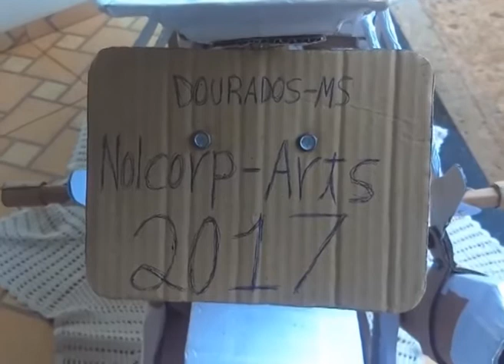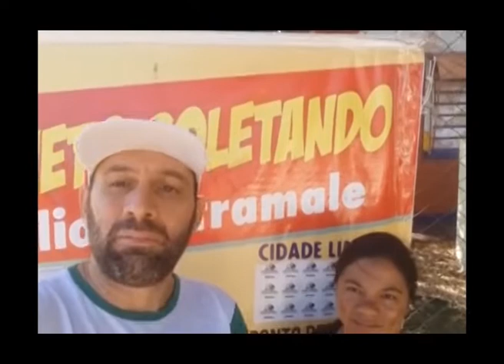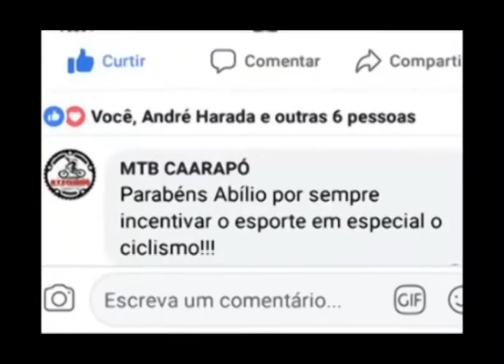Artista faz replica de moto de 2 milhoes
Aqui o Jornalista Abilio Pietramale traz em primeira mao uma entrevista exclusiva com o douradense Gabriel Arruda, ele vem dando oque falar nas redes sociais em todo pais e fora tambem ao fabricar de papelao uma moto.